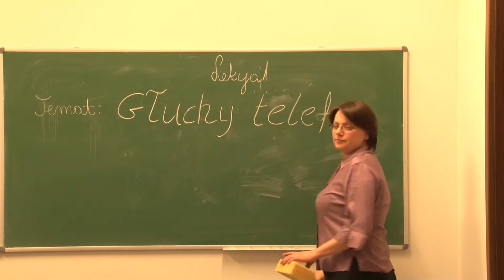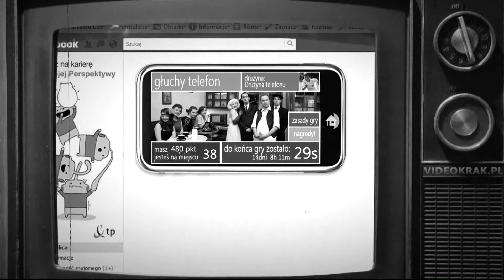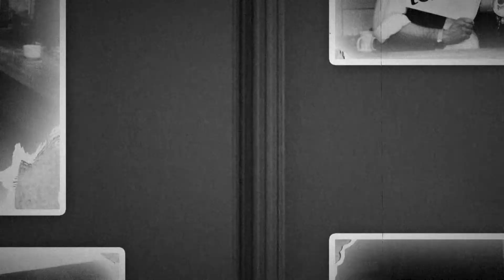Głuch telefon - podaj dalej.m2ts